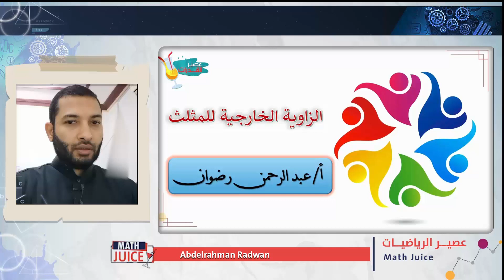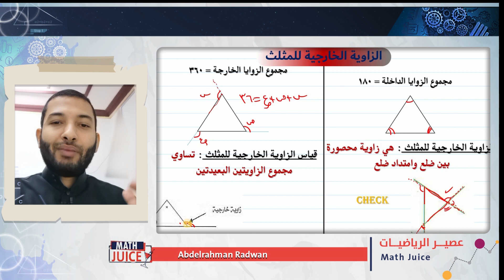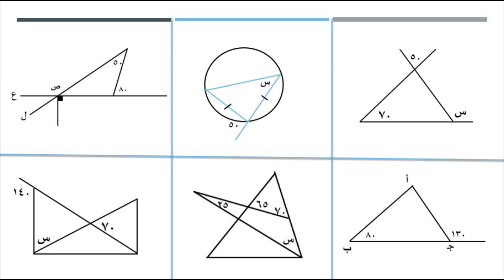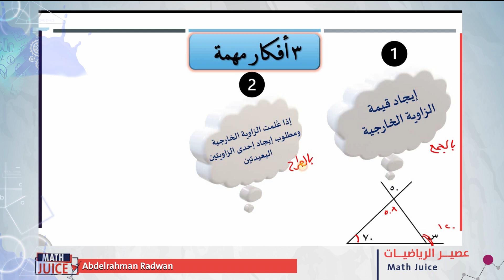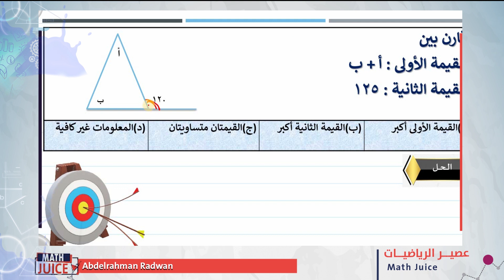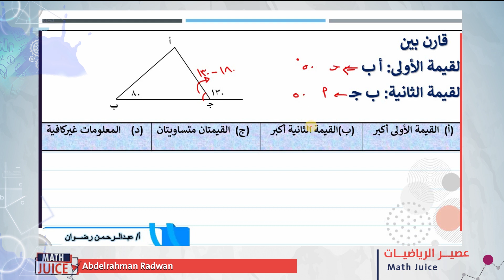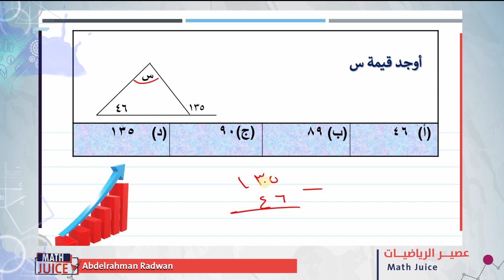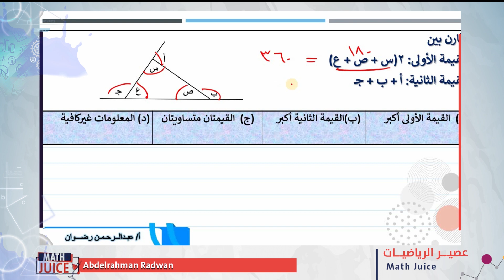الزاوية الخارجية(مهارات الهندسة 2)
التعرف على الزاوية الخارجية وايجاد قياسها وحل مسائل عليها
أ/ عبدالرحمن رضوان